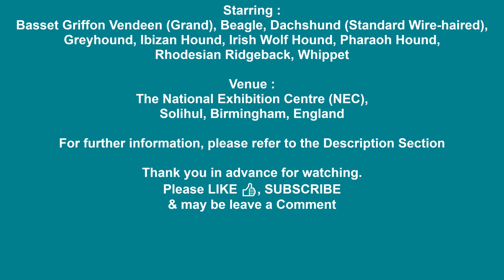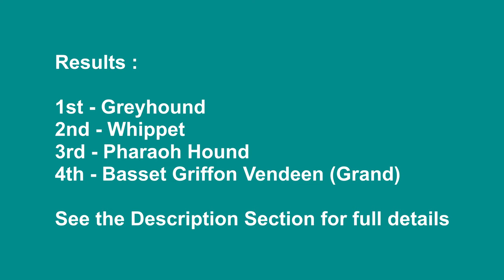080-3. Crufts International Dog Show 2022 – Hound Group Final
There are three videos in this set, all filmed in the NEC Arena building. This is Part-3.

I love dogs but have only had four in my lifetime. There’s a possibility of getting another in the next few years, so I thought I’d go up to the NEC for Crufts 2022 to reacquaint myself with many breeds. The last time I went to Crufts was in the late 1970s when it was at the Earls Court & I owned an Italian Greyhound & nearly got bitten buy a Pulli by stroking the wrong end by mistake !

I have a love of sight hounds (& didn’t they do well), so chose the day when the Hounds & Terriers were being judged. It was interesting to see the Jack Russell had at last gained UK Kennel Club recognition, they all looking like clones of each other. The Novia Scotia Duck Tolling Retrievers were a new breed to me & very likeable.

The nine shortlisted dogs in the order they appear in this Video (Part-3) sequence :
• Basset Griffon Vendeen (Grand) | Sex - dog | Name – Ch Forget-Me-Not V Tum-Tum’s Vriendjes | No. - 5956 | Placing – 4th
• Beagle | Sex - dog | Name – Ch Davricard Jacob | No. - 6171
• Dachshund (Standard Wire-haired) | Sex - dog | Name – Ch Treis Pinheiros Eyesonlyforyou | No. – 6661
• Greyhound | Sex - bitch | Name – Ch Ina’s Fashion Desirable | No. - 7151 | Placing – 1st
• Ibizan Hound | Sex - dog | Name – Kalo Skilo’s Bow Bells Guns N Roses | No. – 7215
• Irish Wolf Hound | Sex - dog | Name – Ch Sade Paris | No. – 7234
• Pharaoh Hound | Sex - bitch | Name – Ch Vaskurs Moni Maker Qiwidotter | No – 7424 | Placing – 4th
• Rhodesian Ridgeback | Sex - bitch | Name – Ch Savuti Chitonga Yara By George | No. – 7502
• Whippet | Sex - bitch | Name – Creme Anglaise’s Black n’ Decker | No. - 7732 | Placing – 2nd

Winners :
1. Greyhound
2. Whippet
3. Pharaoh Hound
4. Basset Griffon Vendeen (Grand)

Judge :
Gavin Robertson

Event date :
Week of 10 to 13 March 2022.

Venue :
The National Exhibition Centre (NEC), Solihul, Birmingham, England

Video creation :
Software – Microsoft’s HD Movie Maker PRO.
Chosen purely to match that played by Crufts itself in the NEC Arena.